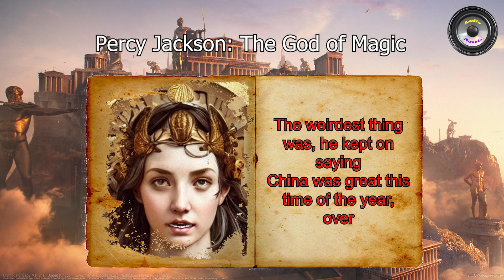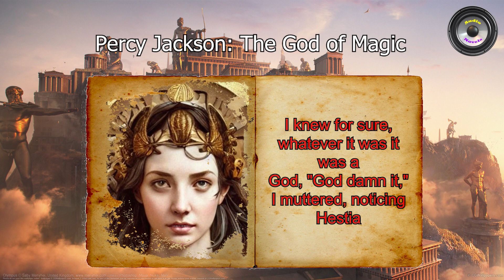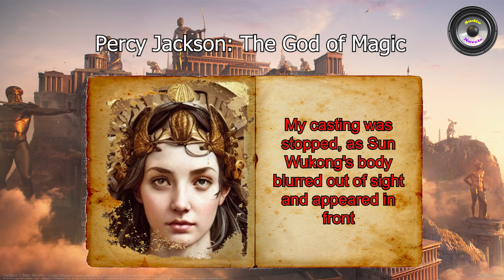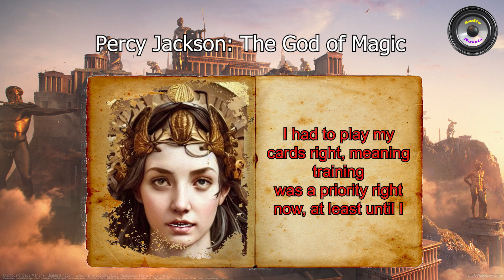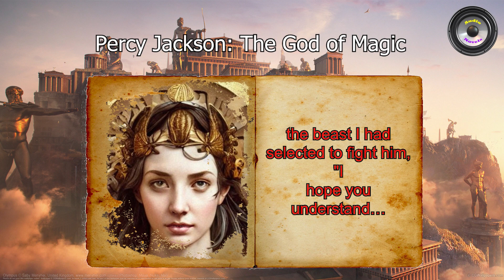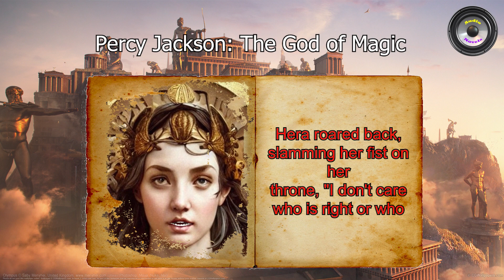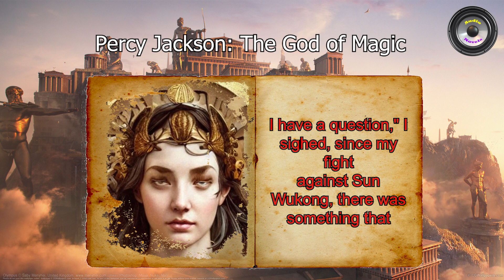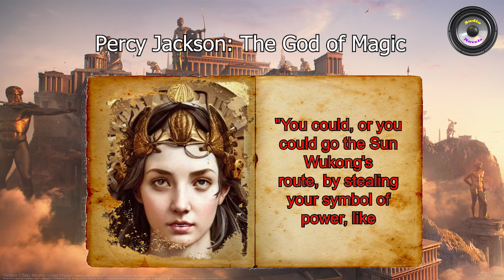Percy Jackson - God of Magic | Part 15 | Reincarnation | Greek Gods | Demi-Gods | Demons | Audiobook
Author: CORNBRINGER
Genre: Reincarnation, Romance, Magic, Adventure, Action

Description: One moment I was dying on a really uncomfortable hospital bed and the next... well, I’m alive... though this time, I'm not even human anymore... but who cares.